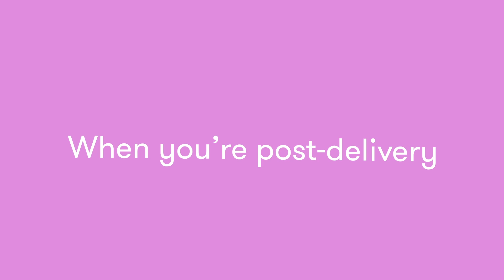Layer on the Relief with Frida Mom's 5-Step Postpartum Recovery Regimen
When your post-delivery and your vagina's feeling not-so-lovely, Frida Mom can help the deal. Introducing our 5-step regimen routine.
Step 1: Cleanse with the Upside Down Peri Bottle
Pro-tip: Add a few drops of witch hazel for extra relief.

Step 2: Support the layers with Disposable Postpartum Underwear
Available in boy short and high-waisted styles (for C-section too).

Step 3: Cool + Absorb with Instant Ice Maxi Pads
2-in-1 absorbent padsicles (no recipe required).

Step 4: Soothe with Perineal Witch Hazel Pad Liners
One-liner covers the entire length of the pad.

Step 5: Relieve Pain with Perineal Witch Hazel Foam
Sits on top to get where you need it most.
And just pull it up for sweet relief.

Be postpartum prepared.